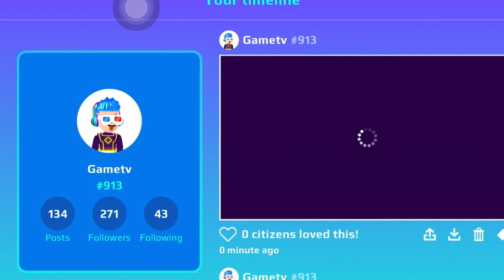How to get craft lands secret box new update in pk xd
Pk xd

Hero game tv

Bye bye